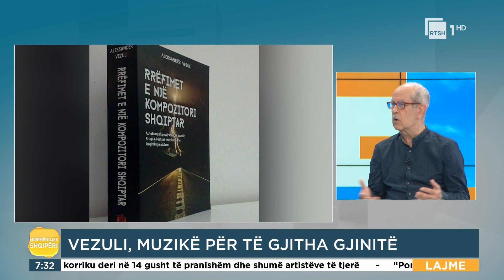Kompozitori Vezuli ndan momentet më emocionuese, si nisi gjithçka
Emisioni i mëngjesit, në 3 orë transmetim të drejtpërdrejtë, me rubrika dinamike, lajmet më të fundit nga vendi dhe bota, shtypin e ditës, motin, trafikun rrugor, ekonominë e kulturën. Nën drejtimin e Matilda Mcini dhe Florian Agalliu. Nga e hëna në të premte, ora 06:00, në RTSH 1.

Moderatorë: Matilda Mcini dhe Florian Agalliu